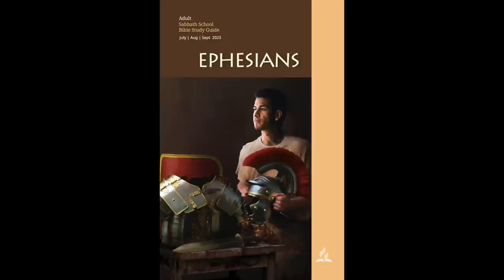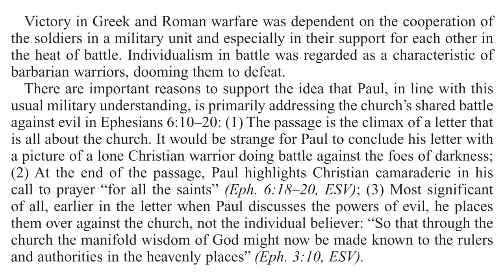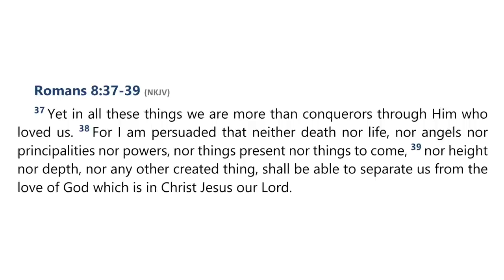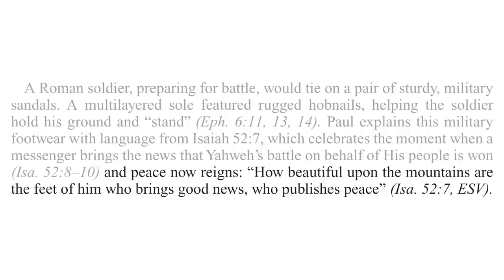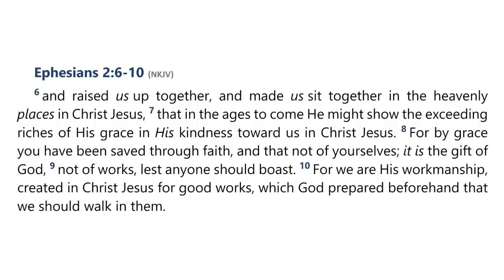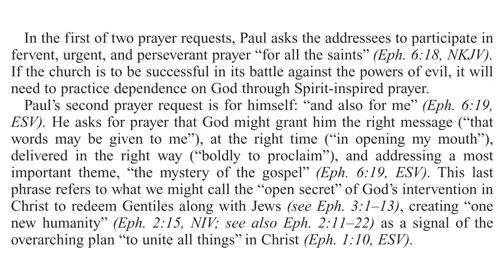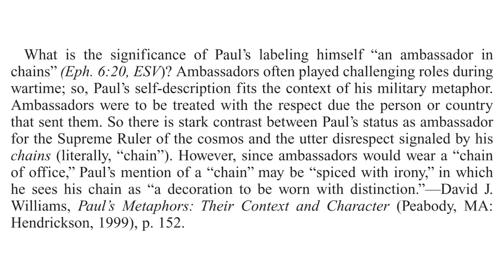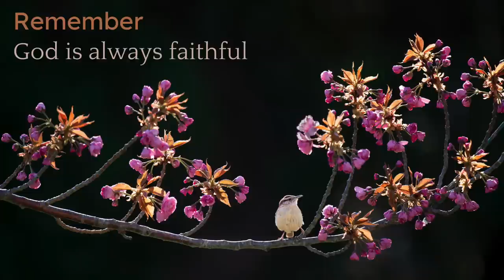2023 Q3 Lesson 13 – Waging Peace – Audio by Percy Harrold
00:00 | Opening Prayer
02:31 | Sabbath Afternoon, Sep 16
04:45 | Sunday, Sep 17
13:28 | Monday, Sep 18
19:54 | Tuesday, Sep 19
27:22 | Wednesday, Sep 20
34:46 | Thursday, Sep 21
42:56 | Friday, Sep 22
47:23 | Inside Story
50:25 | Final Notes

📖  Read for This Week’s Study:
Ephesians 6.10–20, 1 Peter 4.1, 1 Peter 5.8, Isaiah 59.17, Isaiah 52.8–10, 1 Thessalonians 5.16–18